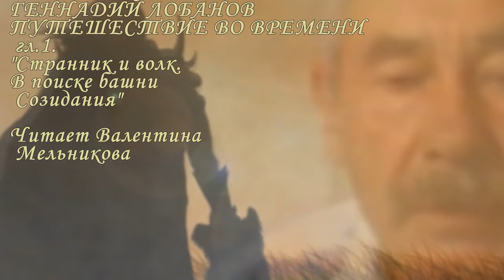Геннадий Лобанов. Путешествие во времени, гл 1.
Глава 1 из книги " Путешествие во времени" Геннадия Лобанова, мага, экстрасенса, целителя, писателя.
Подписавшись на канал, вы выразите мне уважение, что очень приятно и будет взаимным. А также вы будете иметь возможность быть в курсе всех моих и наших с внуком новинок Приглашаю и ставить лайки, делиться мыслями, писать комментарии и отправлять в соц. сети, что буду делать и я, Валентина Мельникова, когда буду смотреть ваши работы. Я-писатель, психолог, декламатор, автор видео, автор стихов, автор техник работы с подсознанием…В общем, обо мне и канале вы сможете прочитать в описании канала… Все права на публикуемые материалы: музыку, фотографии, картинки, видео, стили, переходы принадлежат их владельцам и взяты из открытых источников сети Интернет. Я благодарна авторам за возможность их использования в своей работе. Мой канал